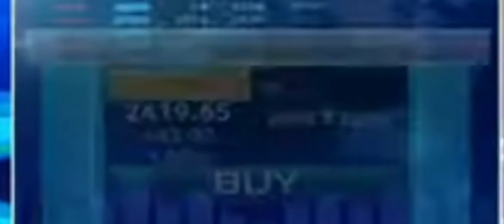Polycab India Ltd, Piramal Ent, Titan Company, M&M, Macrotech Developers, SBI Life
Polycab India Ltd
Piramal Ent
Titan Company
M&M
Macrotech Developers
SBI Life